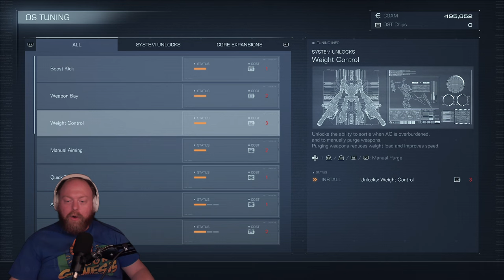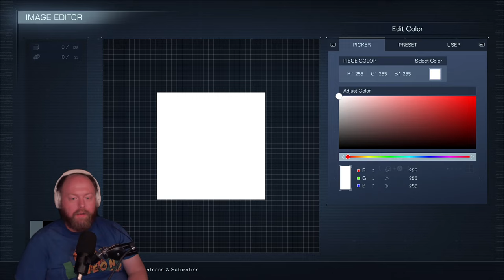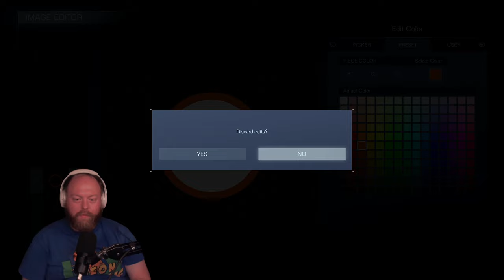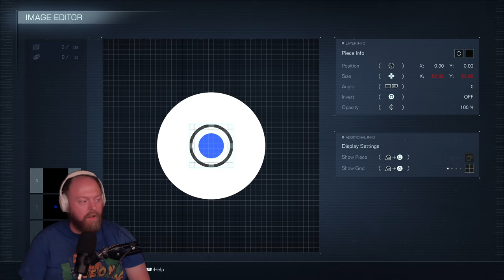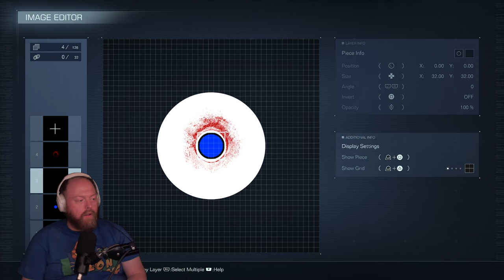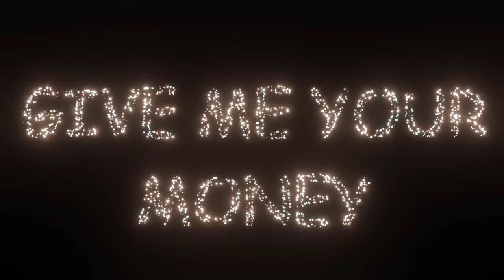Pat Stares At Armored Core 6! Sponsored (Part 1)